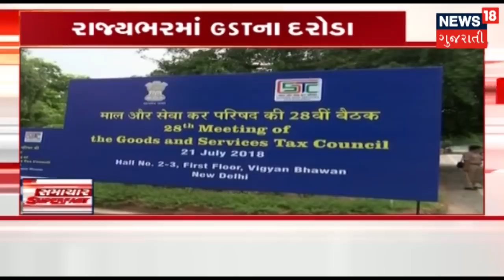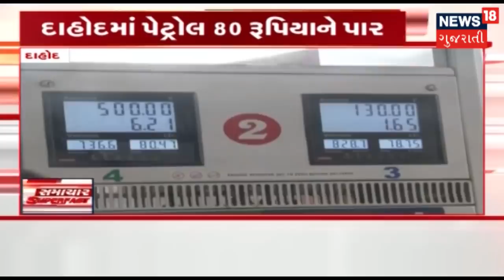આજના બપોરના તાજા ગુજરાતી સમાચાર: 08-09-2018 | News18 Gujarati